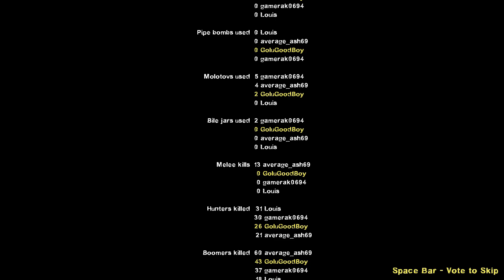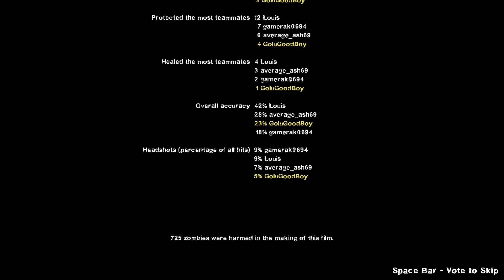Left for Dead - Mode(Special Delivery)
Left 4 Dead is a 2008 first-person shooter game developed by Valve South and published by Valve. It was originally released for Microsoft Windows and Xbox 360 in November 2008 and for Mac OS X in October 2010, and is the first title in the Left 4 Dead series.

mode is special delivery in which only special zombies will come.